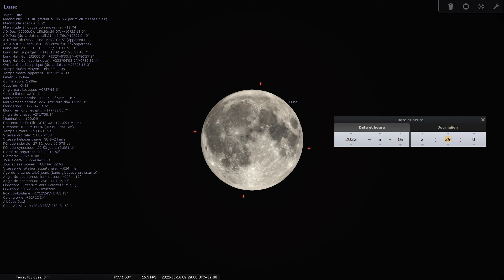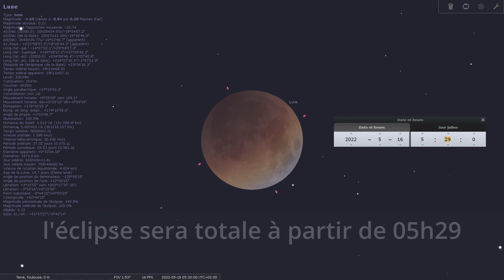Eclipse de Lune du 16 mai 2022 : l'évènement astronomique à ne pas manquer !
Dans la nuit du 15 au 16 mai 2022 se produira l'évènement astronomique de l'année avec un éclipse totale de la Lune.
La Prochaine éclipse totale lunaire ne sera visible en France que le soir du 7 septembre 2025, juste au lever de la Lune. L'opposé de celle de ce lundi 16 mai 2022 qui se produira en fin de nuit, avec une entrée dans la pénombre à 03h30 et dans l'ombre à 04h27 pour devenir totale à partir de 05h29 jusqu'à 06h53 où elle commencera à sortir de l'ombre de la Terre.
Toutefois, le phénomène s'achèvera en France avec le coucher de la Lune : à 06h29 à Toulouse (soit 60 minutes de visibilité de l'éclipse totale), à 05h46 à Strasbourg (soit 17 minutes de visibilité de l'éclipse totale), à 06h07 à Pairs ((soit 38 minutes de visibilité de l'éclipse totale) ou encore à 06h36 à Brest ((soit 77 minutes de visibilité de l'éclipse totale). Plus on sera à l'ouest est plus la durée de visibilité de l'éclipse sera importante.

Il faut espérer que la météo soit de la partie avec un temps clair et dégagé pour pouvoir profiter de ce phénomène magnifique avec cette année une Lune qui se couchera éclipsée juste au moment où le Soleil se lèvera.
De belles photos avec des avant-plans devraient faire le bonheur de tous les photographes qui trouveront le courage de se lever très tôt pour admirer ce spectacle.

Voici la position de la Lune à 05h45 en France le 16 mai 2022 :